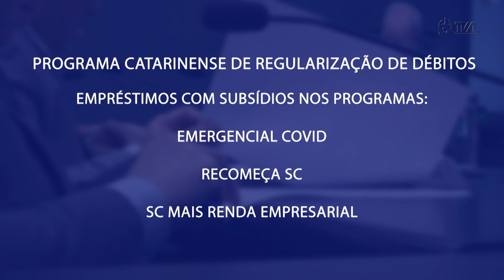É Notícia - PL que amplia prazo de adesão ao Redin é aprovado na Comissão de Trabalho - 16/08/22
A Comissão de trabalho aprovou nesta terça-feira (16) o projeto de lei encaminhado pelo Executivo, que amplia o prazo para renegociação de dívidas pelas empresas com o Badesc, por meio da adesão ao Programa Catarinense de Regularização de Débitos, o Redin.